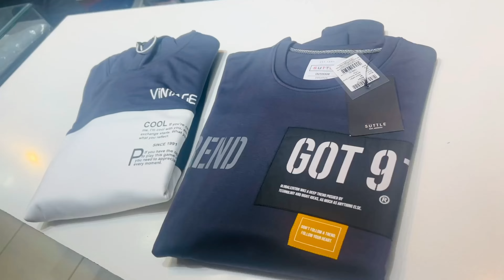ਵਿਆਹ ਲਈ ਕੀਤੀ ਖਰੀਦਦਾਰੀ 🛍 Pind Punjab de new vlog , Shopping vlog